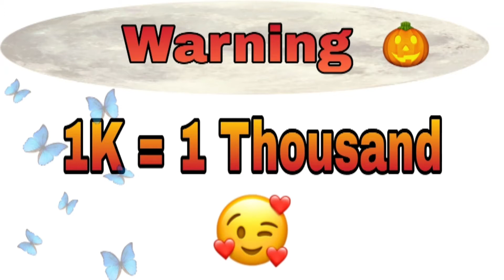Beautiful Animals on Bakra Eid with their prices | Eid Special | Vlog #2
Beautiful Animals on Bakra Eid with their prices | Eid Special Vlog
pair of 2 ox = 10 lack 😐
🐃🐂                 Pakistan
10 lakh cow 😱     Pakistan
beautiful goats on Eid . 1 lakh ka bakra 😍
beautiful camels on bakr Eid
4 lack ka camels beautiful 😍
Must watch this video till end !